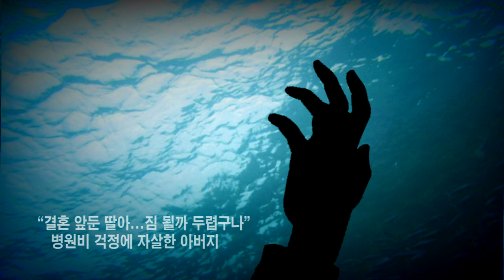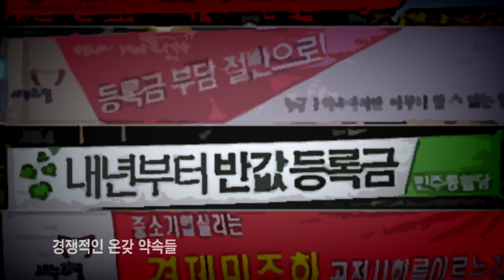[시사영상만화 #4] 2012, 대한민국 겨울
겨울과 함께 18대 대선 공식 선거기간이 시작됐다. 전기세를 못내 촛불을 켜고 자다 화재로 숨진 할머니와 손자, 자신의 병원비가 결혼을 앞둔 딸에게 짐이 될까봐 강물에 몸을 던진 아버지, 하늘 밖엔 기댈 곳이 없는 전국 곳곳의 불안정 노동자들. 급격히 추워진 날씨보다 더 싸늘한 우리 사회. 이번 대선은 과연 우리에게 희망이 될 수 있을까. 아이튠즈 팟캐스트